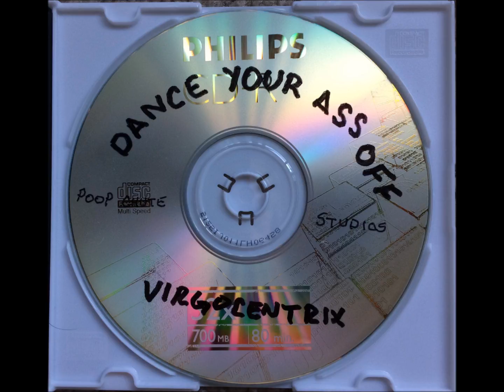Virgocentrix - I Can't Get Next To You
I don't know exactly when or where this track was recorded, but it is from a CD that was probably given to me by Mark Dubiel to check out the band and/or learn the songs. It was definitely recorded live, probably at a club, and definitely before I joined Virgocentrix. It is most likely from 2005 or 2006.